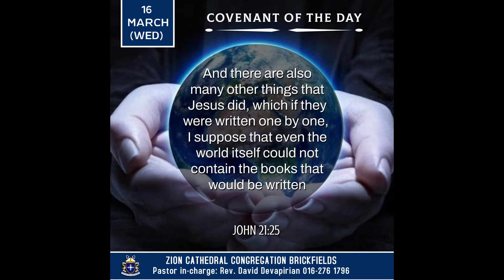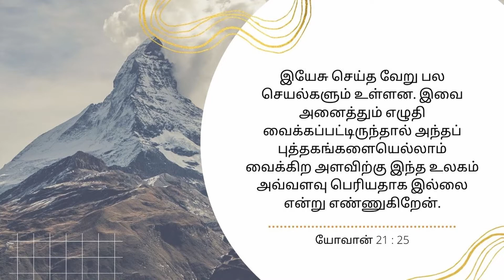Covenant of the day | 16 Mar 2022 | Rev David Devapirian | Zion Cathedral Congregation